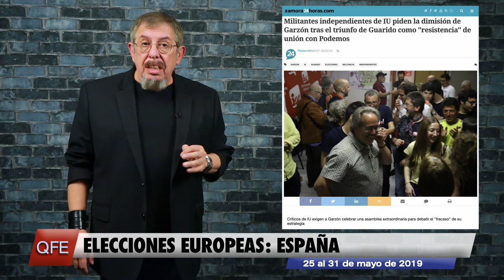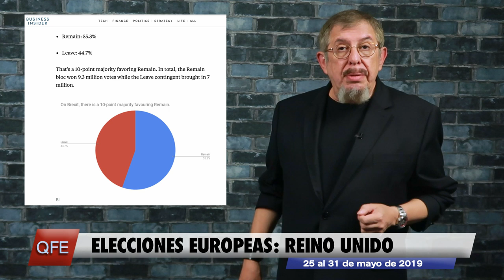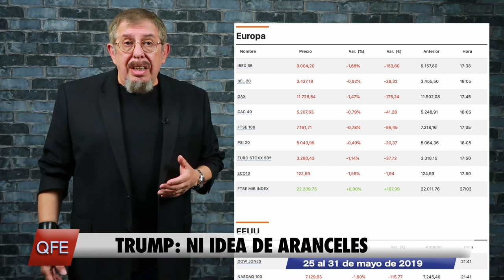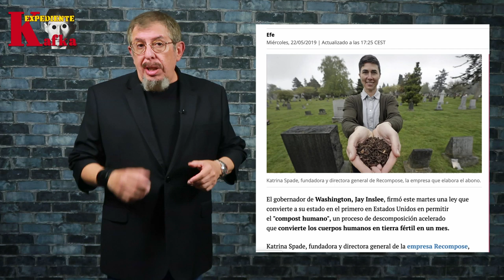Cuatro caras de las elecciones europeas y el caos arancelario de Trump.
MECENAS
Pablo Balbi
Silvia Saenz Merino
Doris Alexander
Pablo Valencia González
Norberto Rivas
Alejandro Pellicer
Armando Rodríguez Román
Bruno Santidrián
Carmen Molina Villalba
Cata Rubke
Darvin Ronzón
Federico Jaime
Felizardo Bojórquez Angulo
Fernando Montenegro
Francisco Cordero Cadenas
Isidoro Gayo
Javier Tamames Rodríguez
Javier Valencia
Noemi Palacios
Rayco Expósito
Ma. Eugenia Salazar Ramos
Jacobo Montaño

COLABORADORES
Daniela Valencia
Dr. Quizá
Eduardo Cruz
Manuel Pérez
Marlon Méndez
Nacho Díaz
Armando Suárez

OTROS APOYOS
Ángel Villagómez
Baroc
Esteban Carrera
Heriberto Juárez
Ramón Reyes